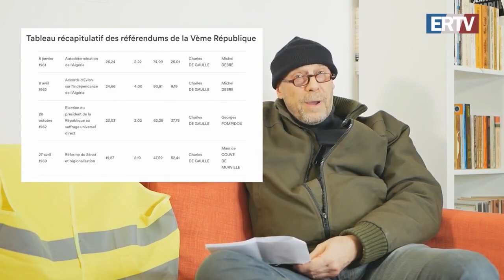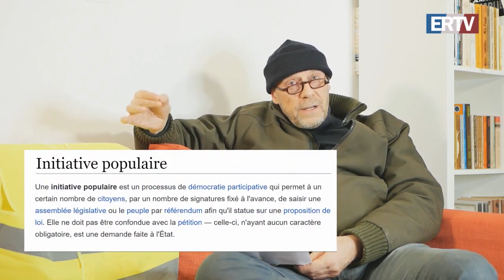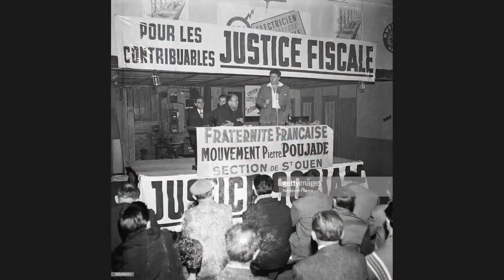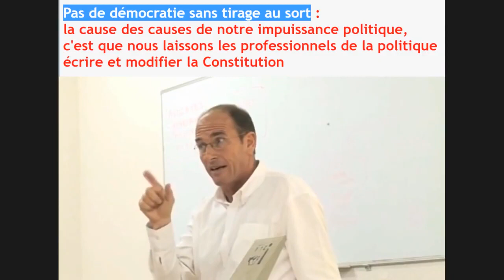Alain Soral – L'enfumage fatal du RIC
RIC, Soral, Abécédaire
SAPTR 8
37m33sec à 42m52sec